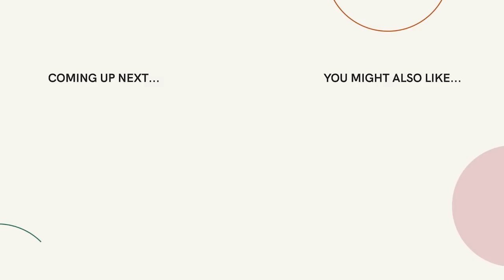These Stages Will Help You Change Emotionally Unhealthy Patterns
In this highlight from the podcast, Dr. Cloud answers the question of how we get started changing emotionally unhealthy patterns. Changing a pattern is not the same as fixing a problem. Patterns recur, whereas problems are incidental. The first step to breaking an unhealthy pattern is recognizing and owning the need to change it. Following that, we need to become comfortable with it taking some time. Unhealthy patterns are not changed overnight. Healing takes time, and growth takes time. Which leads to the main step: How are you going to spend your time, and how do you stay on track?

Get a free 14 day trial to Boundaries.me with over 90 video courses, daily coaching emails and more. We've got courses on codependency, finding safe people, dealing with a narcissist, and over 90 other courses. You'll also get daily coaching videos delivered to your inbox--short 2-4 minute videos that give you one thing to do that day to build your way to a better version of yourself. We've also got a members-only support community on the site where you can discuss what you're learning, and get support and share support along the way. It's a free two-week trial, and only $9/month after that.